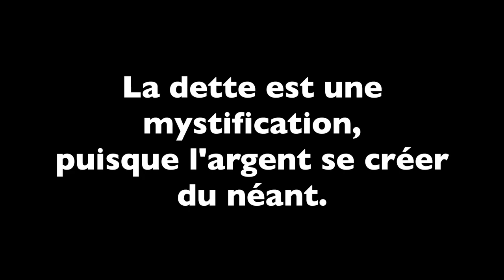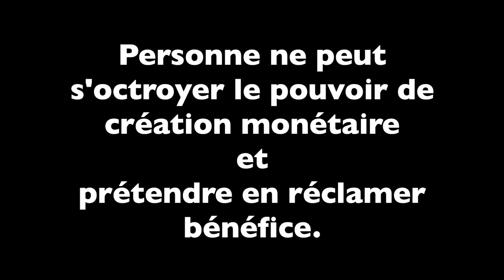Brève #4 - La Dette est une Mystification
Brève du jour : la dette est une mystification qui joue sur notre sens moral.

Celui de se sentir l'obligé d'un créancier.

Mais personne n'a reçu le pouvoir divin de la création monétaire. De quel droit certains prétendent en être les détenteurs ?

L'argent est un bien commun et si dette il y a elle n'est que morale, et envers nous-mêmes.

L'intérêt sur prêt est une escroquerie. Car il n'y a aucun effort ni risque de pris pour le préteur.

Préteur qui disparait avec sa dette, si l'on comprend le mécanisme de création monétaire.